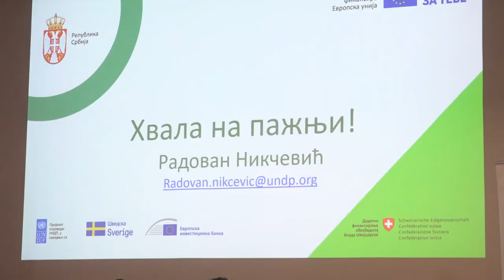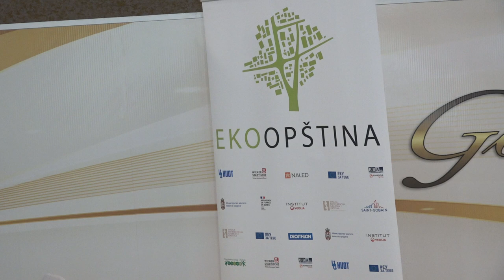PIROT DOMAĆIN SEMINARA ''ODRŽIVA MOBILNOST''